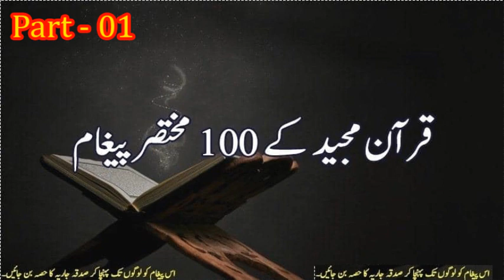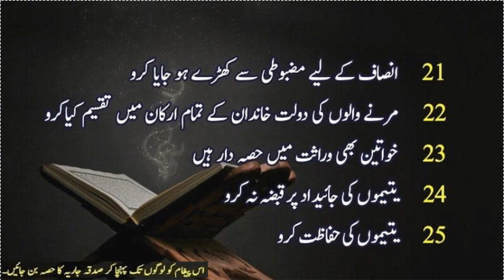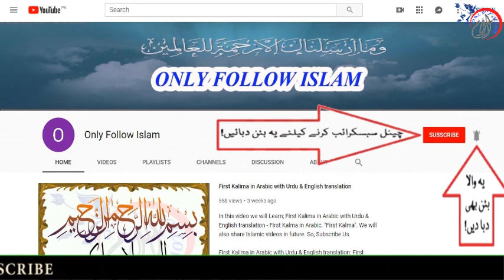21- Quran e Majeed || قرآن مجید || Mukhtaser 100 Pagham part 01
21 - 1 - || " Aao Quran Seekhain or Sikhaye " ||

21 - Quran e Majeed || قرآن مجید || Mukhtaser 100 Pagham part 01